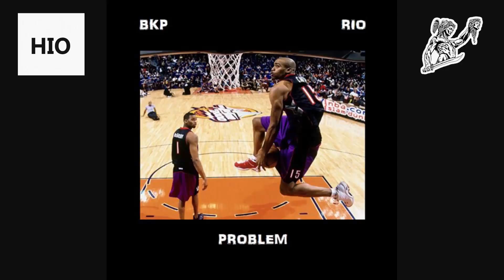BKP & Rio - Problem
HIO - Don't be good, Be great.